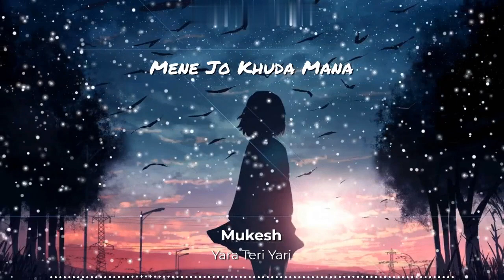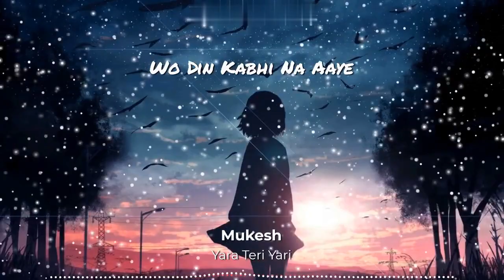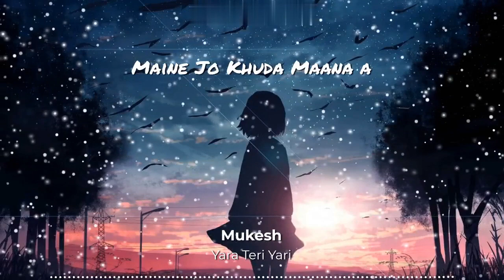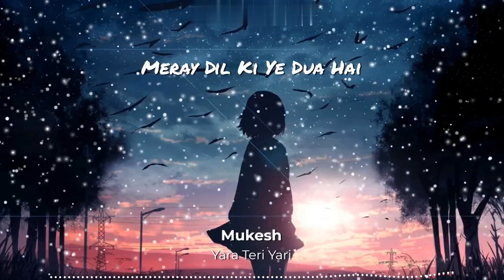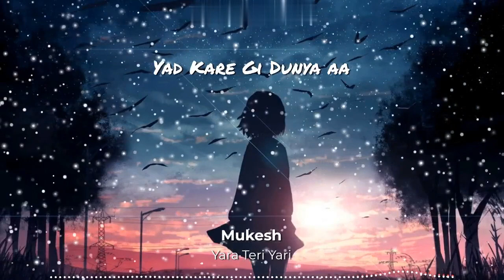" Yara Teri Yari Ko " Full Song | Bass Boosted SAD Song | A Song By Kishore Kumar | LOFI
Cover Song Credits:
Actor :- Faizal & Akhtar
Side role :- Raja, Sankalp, Nehal
Videography & Editing:- Raja

Original Song Credits:
Song: Tere Jaisa Yaar Kahan
Singer: Kishore Kumar
Music Director: Rajesh Roshan
Lyricist: Anjaan
Label: Universal Music India Pvt. Ltd.